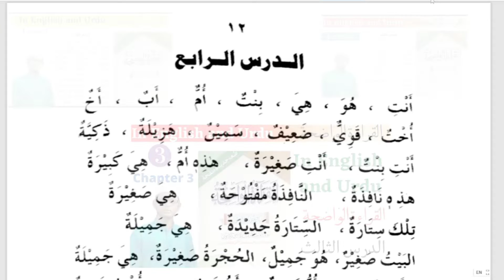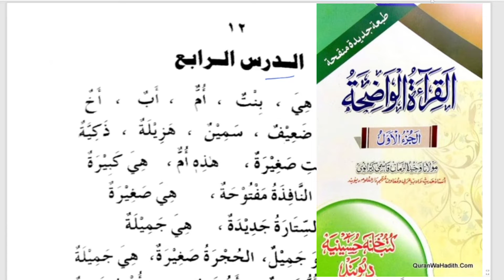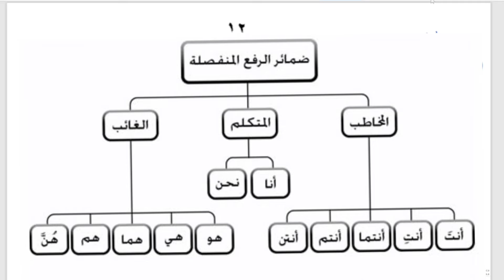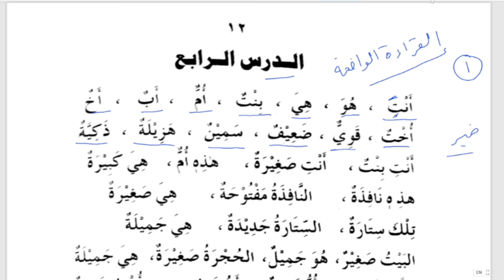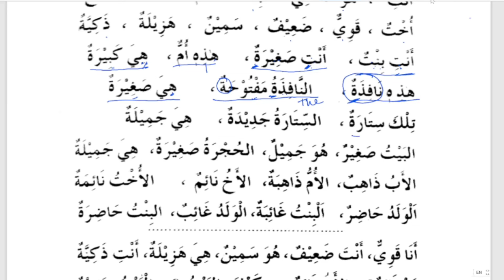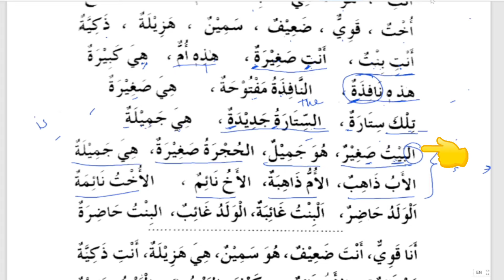Al qiratul waziha chapter 4 | القراءة الواضحة الدرس الرابع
حروف الجر  👇 👇 the Arabic preposition

اسم معرفہ اور اسم نکرہ  👇👇 🔗🔗

اسم فعل حرف کی مشق
Arabic Grammar lesson 4 (Exercise)

Arabic Grammar lesson5. عربی گرامر
Arabic Vocabularies for beginners

all lectures of Alqiratul waziha